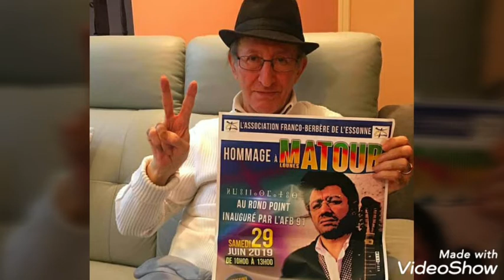Hommage à notre grande artiste 😥IDIR😥 ( Repose en paix )